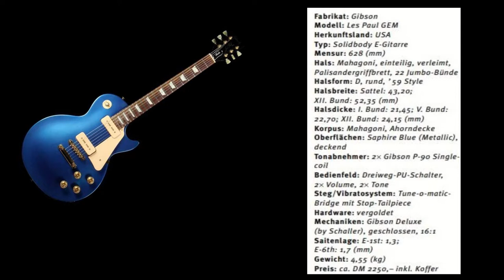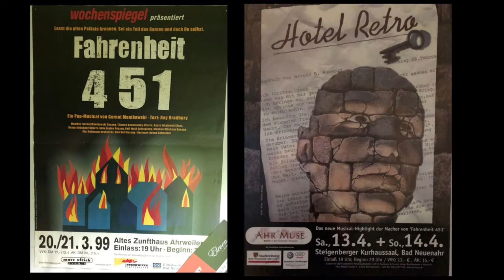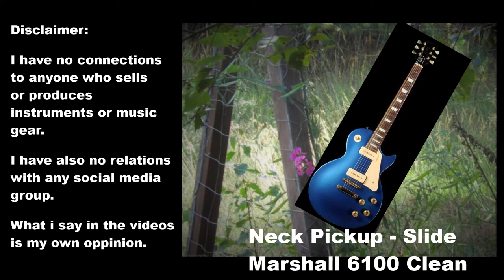Les Paul Studio GEM (1996) - eine Hommage an eine Arbeitsgitarre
Heute möchte ich euch die Les Paul GEM Studio von 1996 vorstellen, die mir viele Jahre als treue Begleiterin gedient hat. Die Soundbeispiele sind alle authentische Aufnahmen aus den einzelnen (vergangenen) Perioden die ich mit dieser Gitarre eingespielt habe.

The Video has english subtitles please use them if helpful.

Zeitstempel:
00:00 – 00:28 Specificationen, Dirty Sound von 1996
00:29 – 02:47 Ein paar Hintergründe und wie ich zu der Gitarre kam
02:48 – 03:05 Gibson Les Paul GEM über Marshall 6100 – Solo (1996)
03:06 – 04:41 „The Musical years“ LP GEM über Fender Tremolux + Drive
04:42 – 06:30 2003 – 2011 LP GEM über Kitty Hawk und Vox AC 30
06:31 – 08:13 Gitarre verkauft! - Warum? - heutiger Marktwert!
08:14 – 09:19 heutiger Zustand und Verlässlichkeit der Gitarre
09:20 – 09:55 Meine Meinung über den Klang der Gitarre
09:56 – 10:49 Danke, Disclaimer, LP GEM Clean Slide